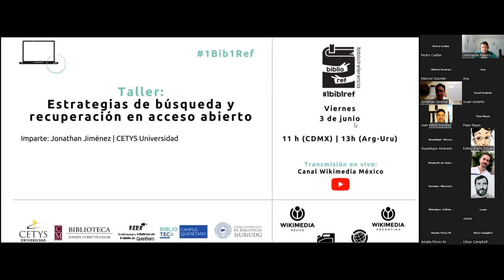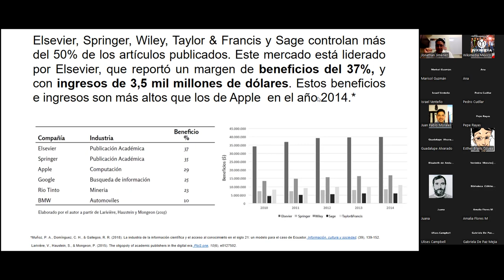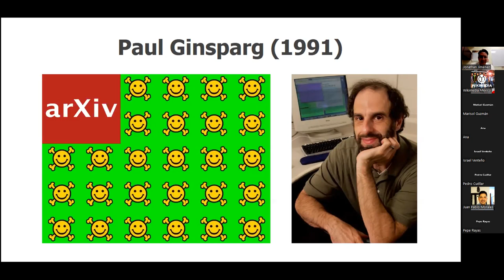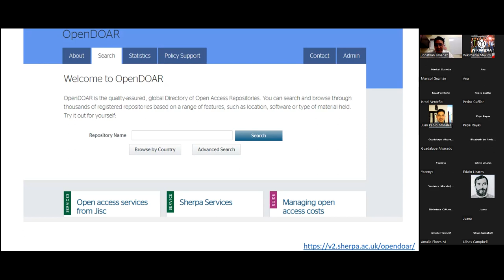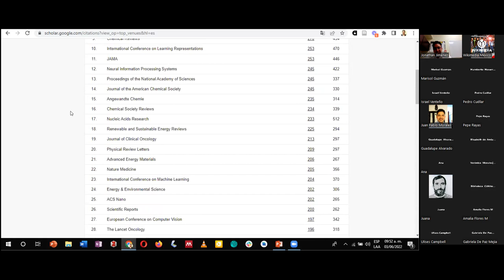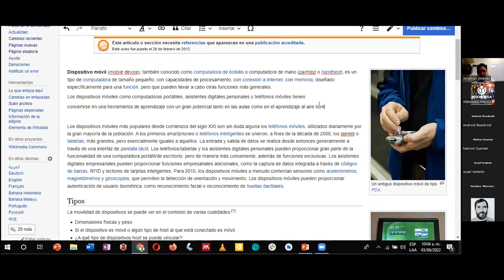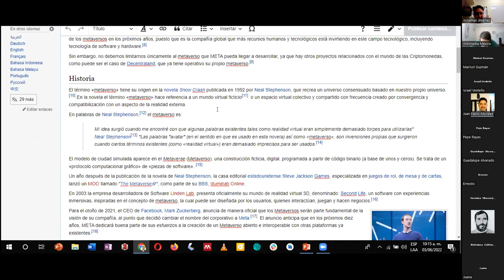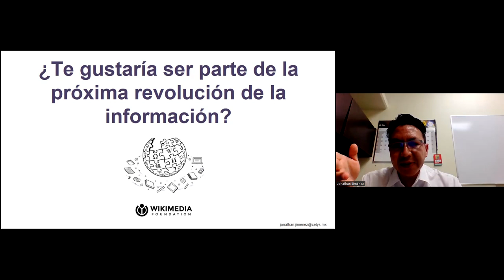Estrategias de búsqueda y recuperación de acceso abierto.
Jonathan Jiménez de Cetys Universidad comparte algunos tips para recuperar información en acceso abierto.